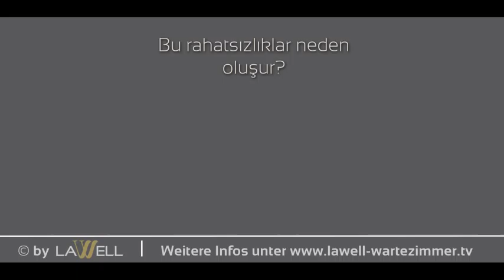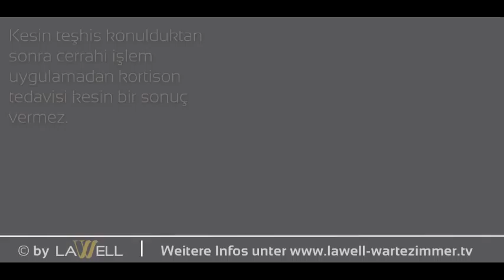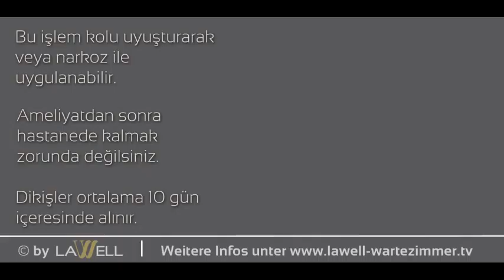Schnellender Finger (türkische Sprachversion)